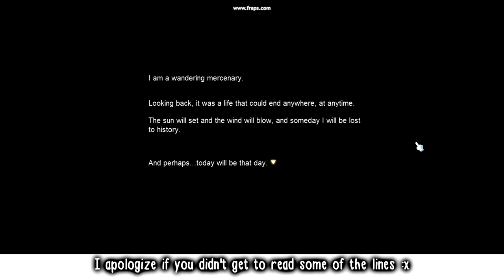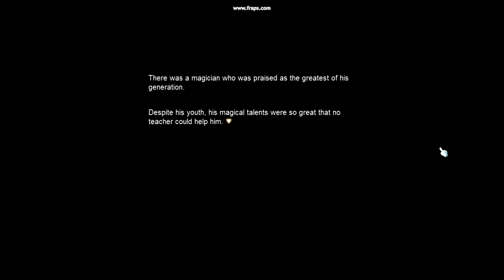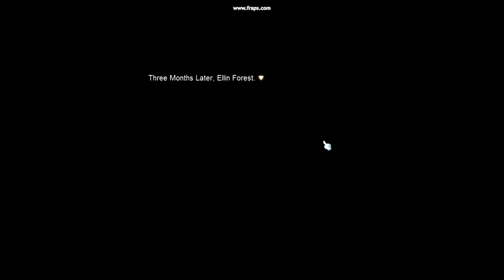[MapleSEA] Grand Athenaeum: The White Mage Episode 1 (1/5)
Grand Athenaeum: The White Mage Episode 1 (1/5)
Storyline: Centuries ago, a brillant magician left a cryptic warning for the world. "The ultimate light can only be found in the ultimate darkness." His words must be heeded if Maple World is to be saved!
I've been waiting for this for quite some time ! Heheheheh.
I'm still waiting for Shade though. Or Beast Tamer maybe.

The full part is about 47mins+ long, but i can't render the full part, so i split it into 5 parts.
I notice that some parts have some sort of blackout parts? The black parts still has sounds, but it's blackout LOL. I don't know why. Nevermind,Just ignore it? :( I don't wanna render it again even if there's mistakes or rendering problem or whatever problems! It took me quite awhile to render.

Anyways, i think I want to record all the episodes ! They are quite interesting. :D I kinda like books if you ask me, BUT IT ONLY DEPENDS ON THE STORYLINE. HAHAHA.